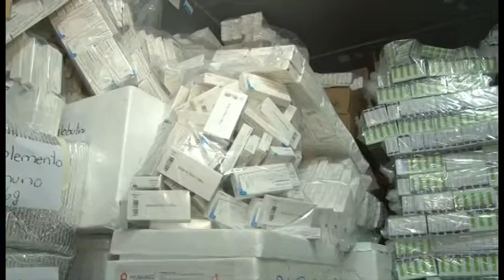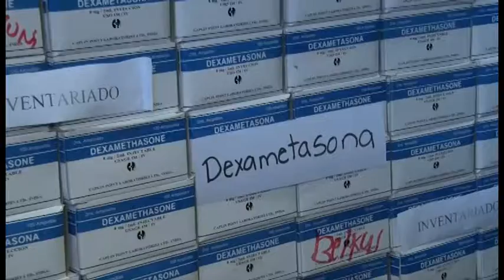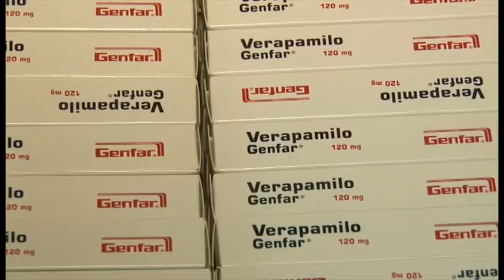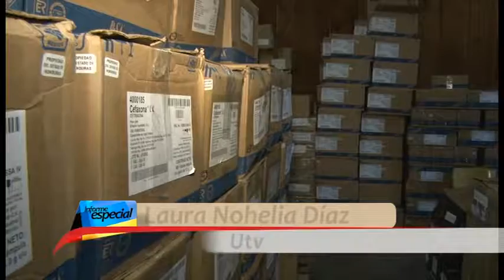UTV: Medicamentos proporcionados al HEU son insuficientes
La necesidad de fármacos en el HEU requiere una inversión de 300 millones de lempiras, pero el presupuesto asignado para medicamentos en 2015 es apenas de 127 millones.